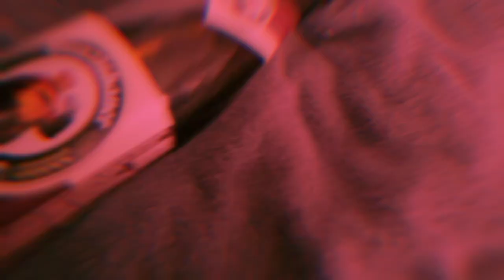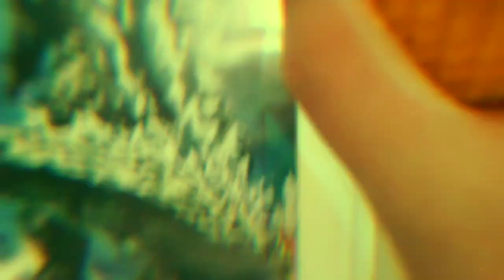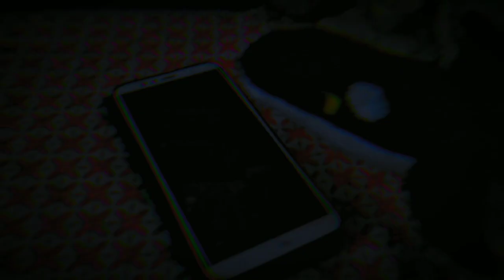THE YELLOW-FELLOW - ANS: Liminal // S2: Episode 8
[The Yellow-Fellow and his cronies start preparing for their eventual battle with The Main Characters Tm.]